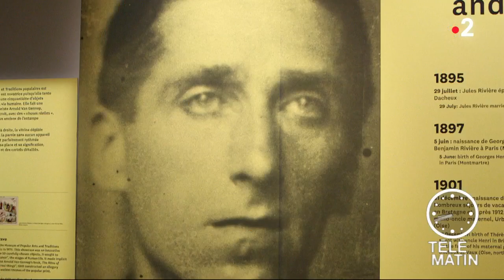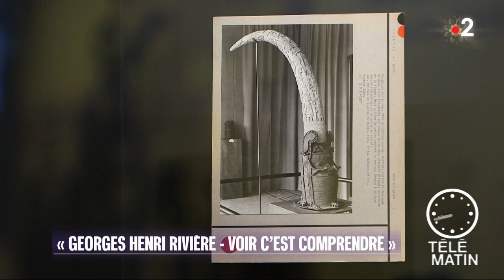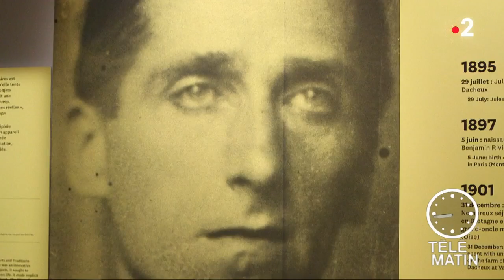Régions - « Voir c’est comprendre » par Georges Henri Rivière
Chroniqueuse : Sarah Doraghi

Le XIXème siècle fut un temps de fondation de musées, et le XXème celui de leur développement, de leur remise en cause, de leur réinvention et souvent de leur redistribution.

Avec ses collections, issues du musée du Trocadéro, du musée de l’Homme et du musée des Arts et tradition populaires, avec les questions contemporaines auxquelles il se confronte, le Mucem peut incarner une part essentielle de cette évolution, grâce aux objets et aux idées transmis par un homme, Georges Henri Rivière.

En prenant la vie de Georges Henri Rivière comme fil constitutif de cette histoire, l’exposition décline l’ampleur de sa vision d’un monde en pleine transformation.

Elle dresse d’abord son portrait intime - ses origines, sa formation, son univers artistique et culturel - jusqu’au moment où il va engager, avec tous ceux qu’il entraîne à sa suite, une véritable révolution des musées. À l’origine des musées, un homme. Explication.